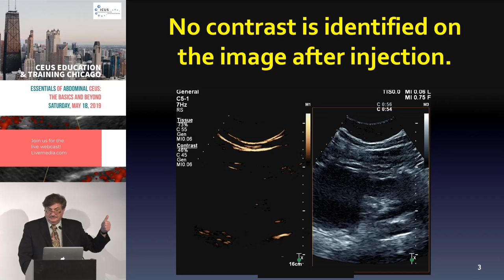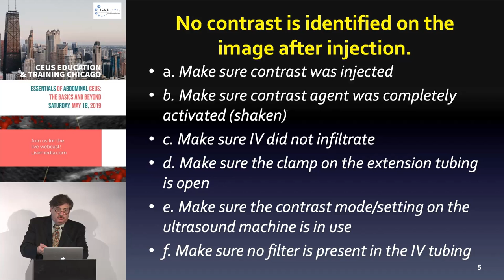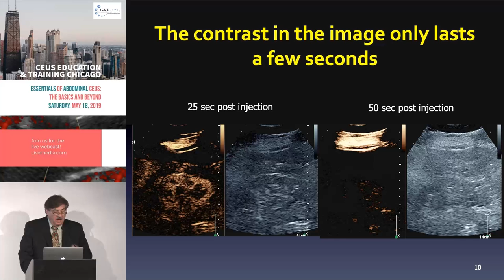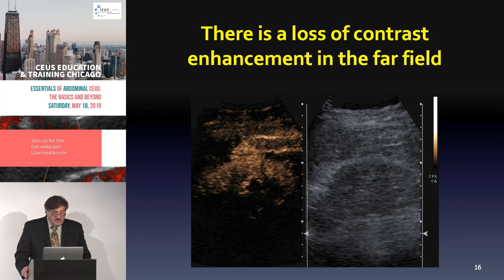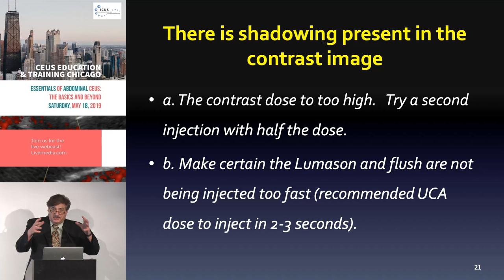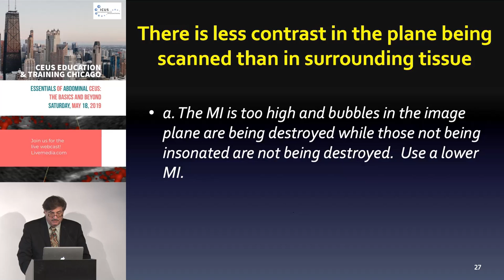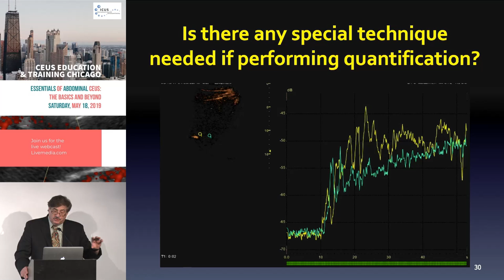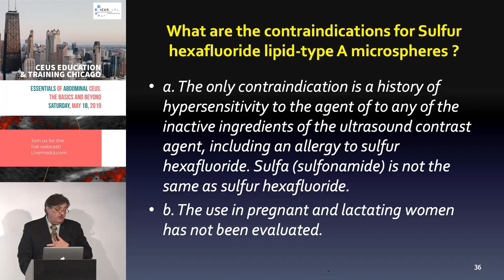What can go wrong and to fix it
Essentials of Abdominal CEUS: The Basics and Beyond
Archived sessions -- Chicago: May 18, 2019
Richard Barr, MD, PhD - Professor of Medicine, Northeast Ohio Medical University - Speaker